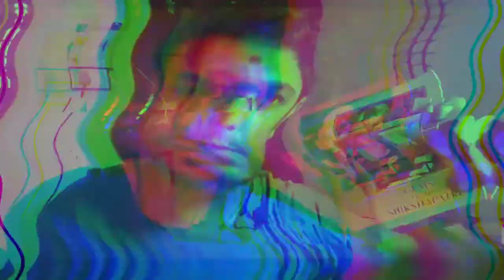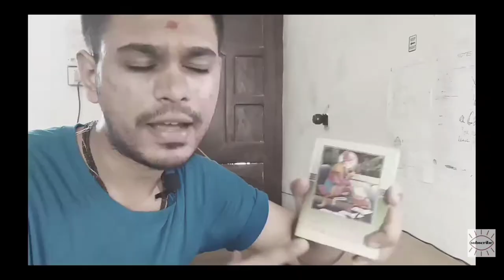The Shikshapatri Series - Kick-start your Spiritual Life!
I'm announcing the 'The Shikshapatri Series' where in we will learn about the texts written in the Shikshapatri by Sahajanand Swami Maharaj.

Shikshapatri is a book on code of conduct, written for the disciples and followers of the 'Swaminarayan Sampradaya'.

0:00 The Shikshapatri
0:47 Why the series?
2:28 The PLEDGE!
2:55 Spoiler
3:10 Please Subscribe

Hello, I am Harry Patel. I really like creating content that delivers value and positive vibes. I am fascinated about movies! I am pretty much interested in the art and craft of film-making.